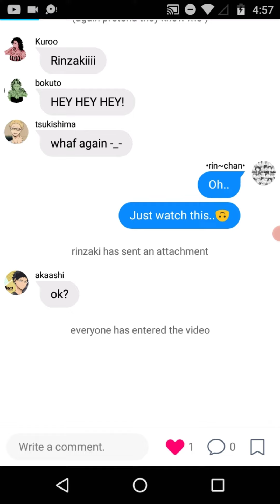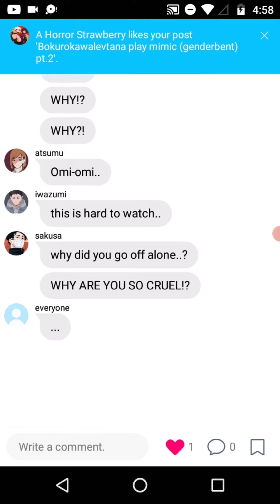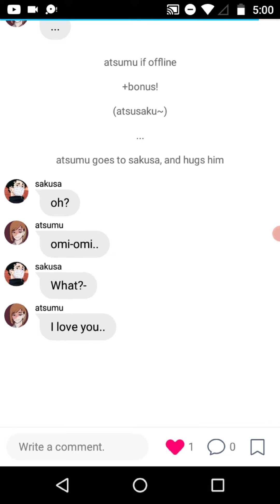Sakusa angst (Death of a lover +atsusaku) 100 subs special~!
this is a 100 sub special! thx so much guys~!